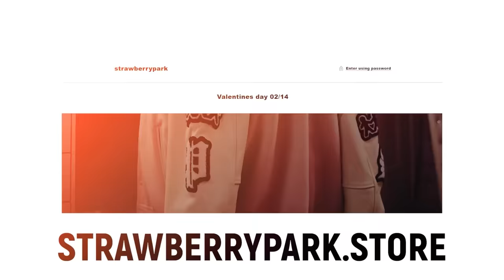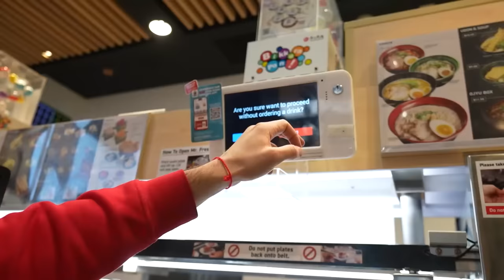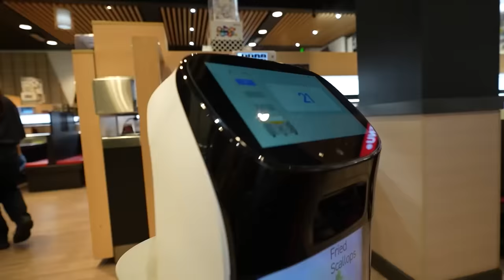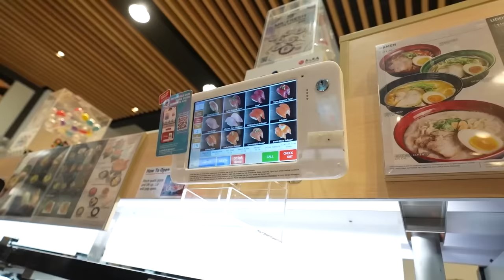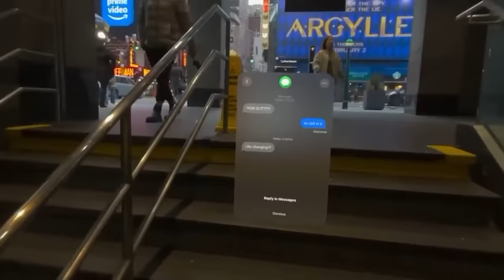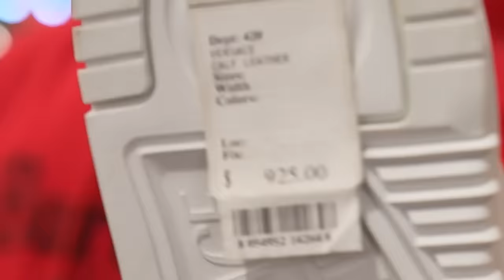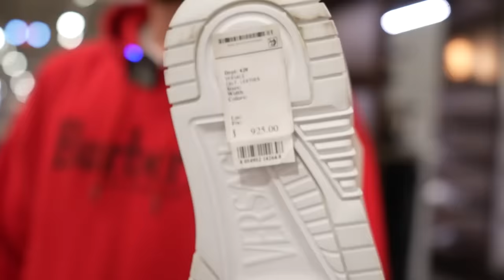Rhino’s 456th Girlfriend Came Over!